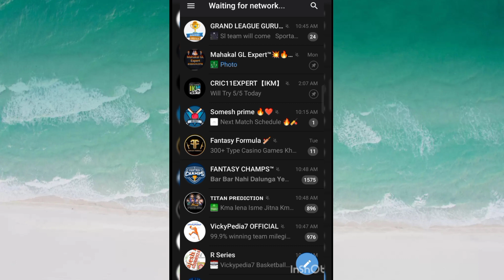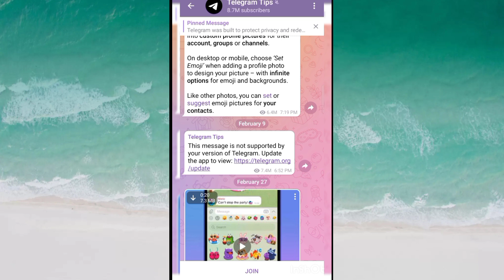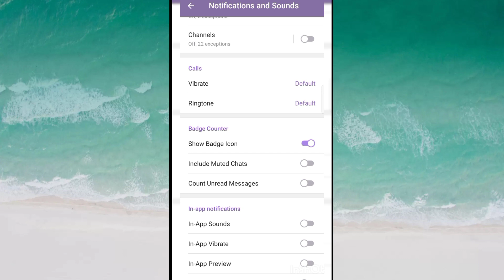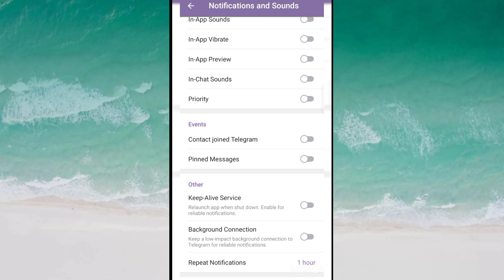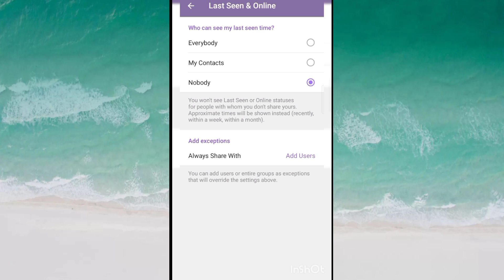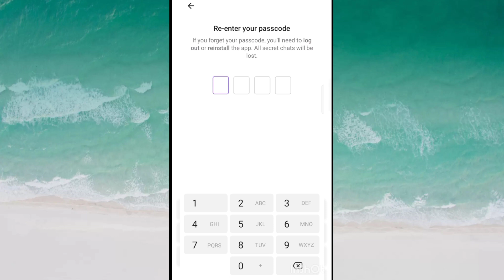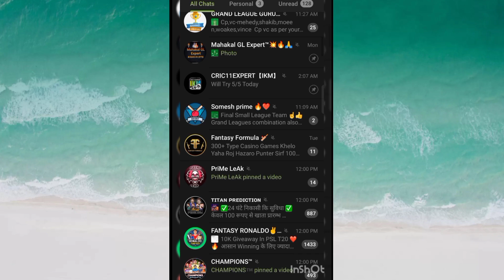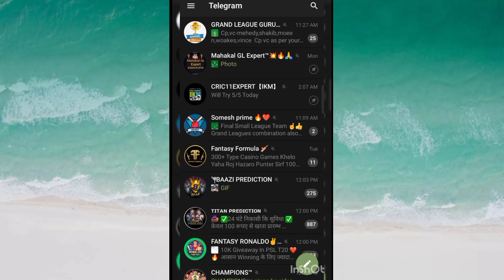how to set up telegram setting!!telegram ki sabhi a to z settings 2023! telegram settings in hindi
telegram settings,
telegram settings in hindi,
telegram privacy settings in hindi,
telegram setting kaise karen,
telegram channel setting kaise karen,
how to set up telegram channel,
how to set up a paid telegram channel,
telegram setting video,
telegram group setting kaise karen,
telegram group settings iphone,
telegram ki privacy setting kaise karen,
telegram群组
best telegram tips and tricks
telegram tips and tricks 2020
telegram tips and tricks hindi
telegram tips tricks and secrets
telegram tips and tricks 2022
Teligram
how to change telegram settings ,
to change telegram group settings ,
how to change telegram password ,
how to change telegram password if forgotten,
change telegram notification sound ,
telegram notification sound on iphone ,
how to change telegram username ,
how to change telegram id ,
how to reset telegram settings ,
how to reset telegram account ,
telegram account without password ,
how to reset telegram password without email,
telegram logo ,
telegram privacy settings ios ,